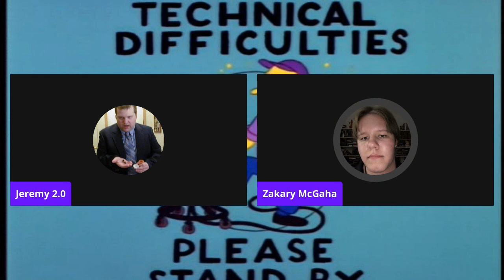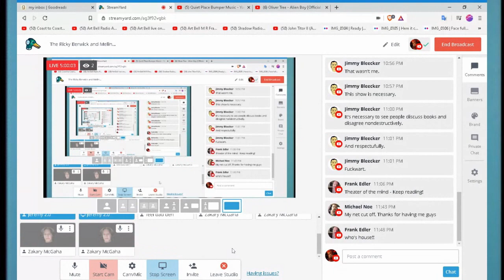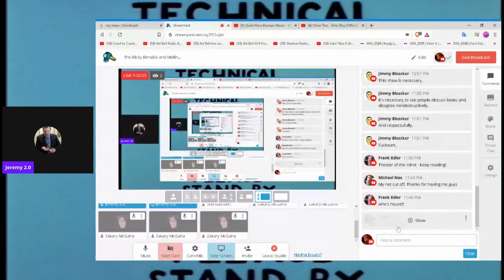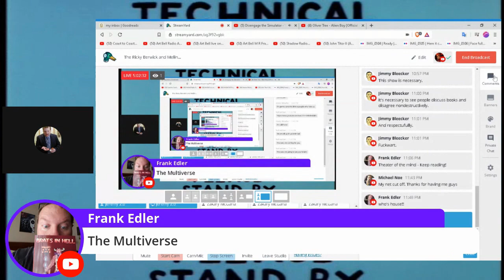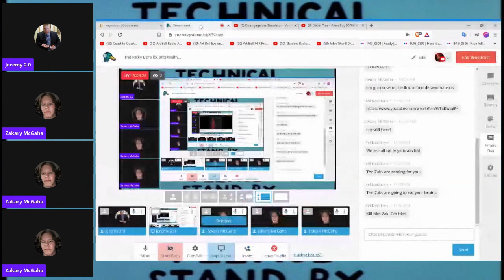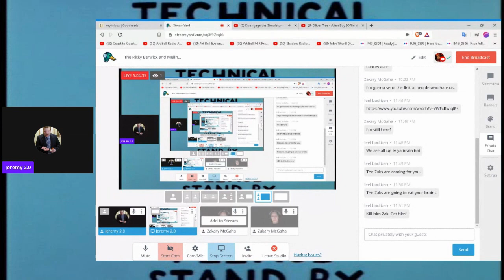What happened when I tried to end last week's show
The Zak's learned how to reproduce asexually.